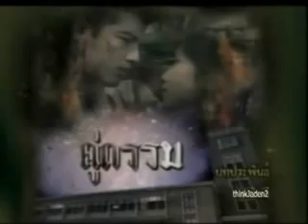คู่กรรม(ศรราม) 017